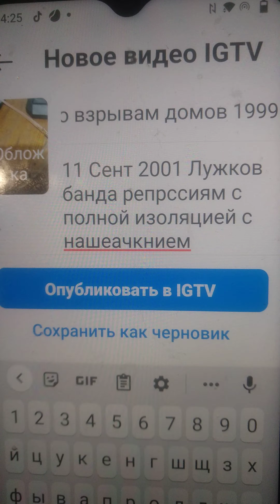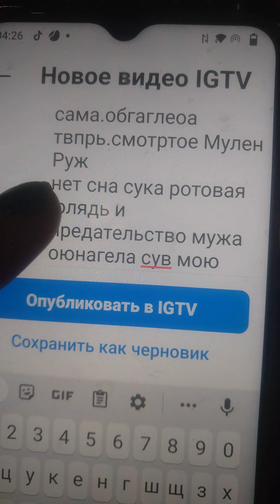7 сентября 2021 г.